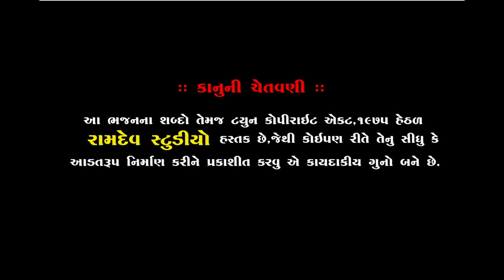PART 07 || DALSUKH PRAJAPATI || PIPLIDHAM SANTVANI || LABH PACHAM 2019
★શ્રી સવા ભગત ની જગ્યા રામદેવ પીર મંદિર પીપળી ધામ★

◆ભક્તરાજ શ્રી વાસુદેવ મહારાજ (ગુરુ શ્રી બળદેવ દાસ મહારાજ)◆

            ◆રાત્રે થયેલ સંતવાણી◆

:: VIDEO GRAFI TEEM::

KALPESH MER
MEHUL MER
UMESH MADHAR
DHIRUBHAI CHOTILA
LAKHMANBHAI MAGHARIKHADA
BHAVESH CHOTILA
GOPALBHAI  VADHRA
BHAVESH SARA

                     PIPLIDHAM SANTVANI